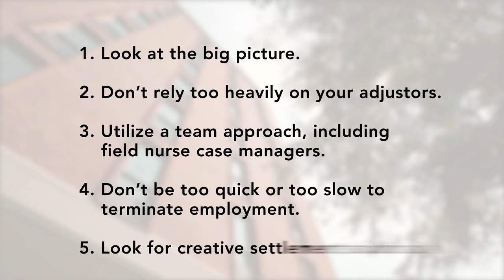5 Steps To Effectively Manage Workers’ Compensation Claims - Part 1 of 3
In part 1 of a 3 part video series, McNees attorney Denise Elliott discusses the tricky world of workers’ compensation claims by walking you through the five steps to effectively manage workers’ compensation claims.